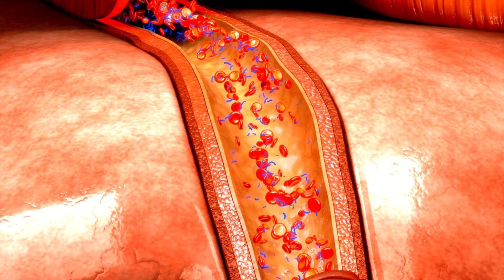ALTAI BALANCE- (ATTENTION) – ALTAI BALANCE REVIEW- ALTAI BALANCE BLOOD SUGAR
This video provides an overview of the Altai Balance. It explains how the supplement works, how to use it, and the benefits it offers customers in achieving the desired results.
Note: Altai Balance is only sold on the official website.

🔥Attention: Last units with discount.

➡️What is Altai Balance?

Altai Balance is a dietary supplement recommended for people suffering from diabetes. This supplement is one of the world's first products designed to target blood sugar and control weight using the power of natural and scientifically researched ingredients from around the world.
In addition, the product can reduce sugar cravings by acting on the taste-sensitive areas of the tongue that respond to sugar.

➡️ What are the benefits of taking Altai Balance?

Rebalance glucose levels and promote sustainable health, surpassing any diet or exercise program available. With a notable impact on waist circumference and weight loss, Altai Balance aims not only to optimize glucose levels, but also to offer comprehensive benefits for the body.
This supplement is designed to make a significant contribution to maintaining a healthy heart, an active brain and robust joints. The creators of Altai Balance ensure that users will quickly experience these benefits upon starting treatment.
In summary, Altai Balance presents itself as a promising solution for tackling a variety of challenges associated with diabetes. Whether for those looking to reduce weight, maintain optimal blood glucose levels or improve heart health, this supplement is an ideal option.

➡️ How to take Altai Balance?

For best results, take one capsule with a large glass of water every day. Altai Balance will work with your body to naturally adjust it back to a healthy rhythm and will leave you feeling energized, well rested and generally enjoying life very much.

➡️ How many days is Altai Balance guaranteed for?

Every bottle of Altai Balance comes with our personal 180-day, 100% money-back guarantee! If, for any reason, you're not satisfied with the results, simply return all the bottles (even the empty ones) for a full refund, no questions asked.

➡️ Is Altai Balance safe?

Altai Balance is manufactured in the United States, in a facility that follows all GMP manufacturing guidelines.
It is manufactured in an FDA-registered facility with strict regulations.
Our formula is also tested by an independent third-party laboratory to ensure that what's on the label really exists.

➡️ What are the side effects of Altai Balance?

Altai Balance has no side effects because it is completely natural. However, only the original Altai Balance can provide all the benefits. There is only one authorized place for the sale of Altai Balance, and that is the official website. You therefore need to be careful where you buy it. Counterfeit products are not only ineffective and waste your money, they can also have side effects and harm your health.

➡️ Where can I buy Altai Balance?

Altai Balance is available for a short time as part of a promotional program with discounts and bonuses.
To make the decision even easier, a discount is offered on the purchase of 3 or 6 bottles.
Altai Balance is only available on the official website and, to help you, I've left a link to the official discount in the video description. You can access the site at any time.